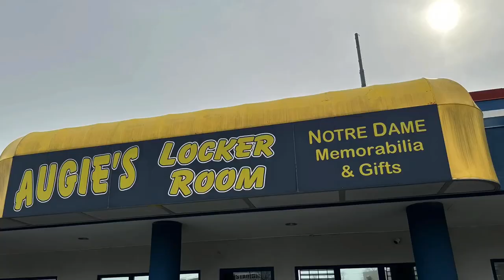Instant Analysis: Spring Practice #6 For The Fighting Irish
Tim Prister breaks down practice #6 of the Spring for the Fighting Irish football team.  Find out what went well in practice, as well as the areas that need improvement, plus how the quarterbacks and skill players did on Saturday.